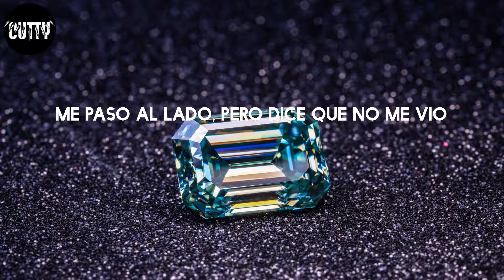Sech - Si Te Vas (Letra/Lyrics)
Si Te Vas - Sech

Letra:
No, uh-no, no, uh-no
Dímelo, Sech
Dímelo Flow
Yo creo en el amor, pero no en lo que siente (En lo que siente)
Que lo digan para mí no es suficiente (Oh-oh)
Lleva un sweater de real, pero siempre miente (Woh-oh, oh-oh)
Baby, si te vas (Si te vas), consigue dos (Consigue dos)
Igual no van a ser como yo (Como yo)
Pensé que todo se podía y se pudrió (Y se pudrió)
Tranquila, por amor nadie se murió
Baby, si te vas, consigue dos (Do-o-os)
Igual no van a ser como yo (Como yo, oh)
Pensé que todo se podía y se pudrió (Y se pudrió, oh-oh)
Yeah
Si te vas, vuela, el karma deja sus secuelas
Me caí y me levanté como en la escuela (Escuela)
Siempre seré tu dolor de muela'
Y aunque me echen alcohol no hay manera que me duela
Me pasó al lado, pero dice que no me vio
Con una má' buena, yo sé que le dolió
Son ateo', pero pasan hablando de dios
Ellas son como camellos, se parecen to's
Estaba lleno de esperanza, pero la vida y el tiempo avanza'
El karma de verda' pue' de luchar se cansa
Yo estaba dispuesto, pero tú y la venganza
Querían arruinarme y mi corazón no aguanta
Yo sé que tú quiere' (Quiere')
Pero tu amiga y tú hablan lo que no deben (Lo que no deben)
Yo soy real, te digo que no se puede
Porque lo que pasa en casa no puede salir de las parede', baby
Yo creo en el amor, pero no en el que siente (En lo que siente)
Pensé que todo se podía y se pudrió (Oh-oh)